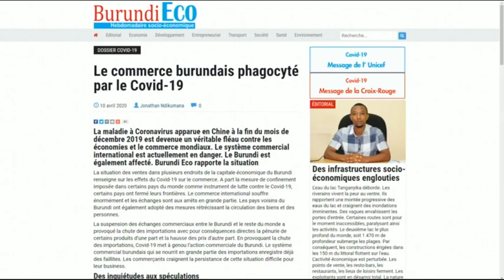Коронавирусът и глобалният свят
Гост: Ивайло Цветков – културолог